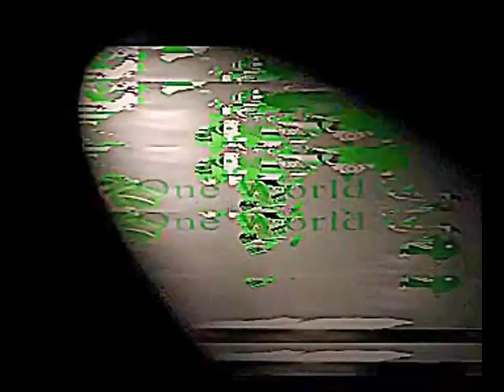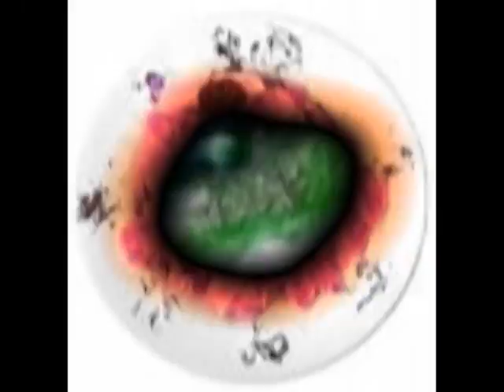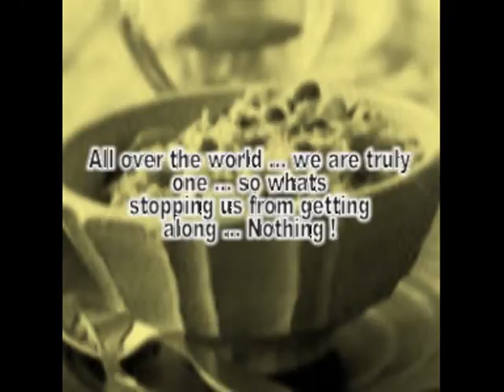One World Our Food as a Tool